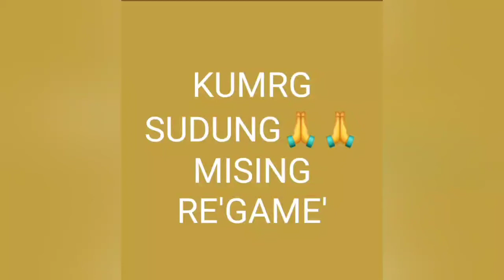Mising Cartoon video//Mising comedy video//Mising Cartoon Comedy video